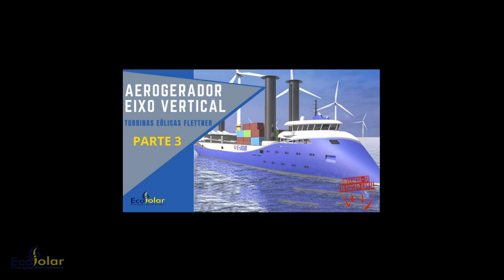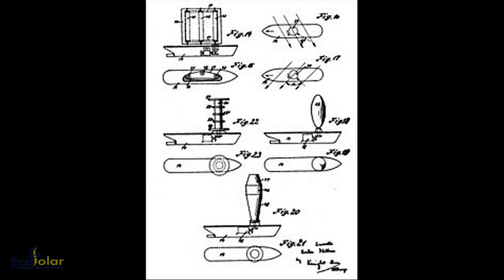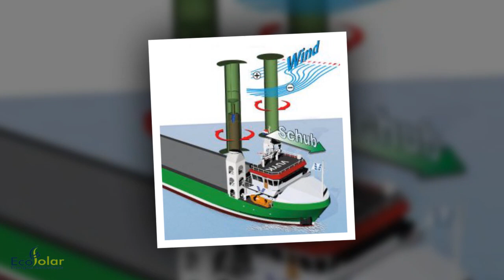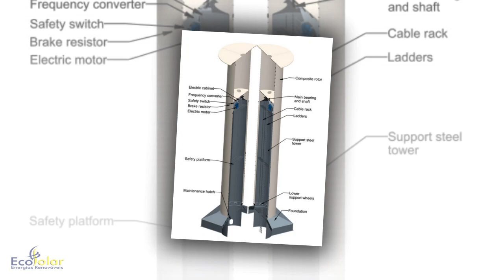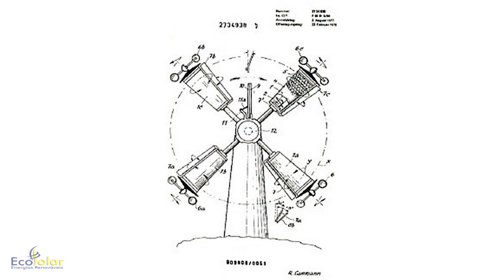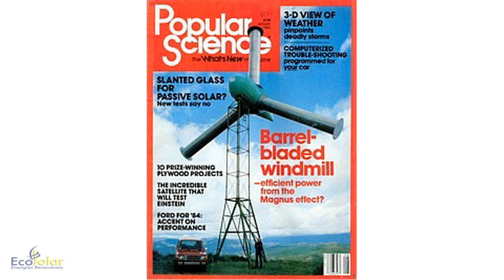Turbinas Flettner - #03 - Série Aerogeradores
▬▬▬▬▬▬▬▬▬▬▬ஜ۩۞۩ஜ▬▬▬▬▬▬▬▬▬▬▬▬▬

▬▬▬▬▬▬▬▬▬▬▬ஜ۩۞۩ஜ▬▬▬▬▬▬▬▬▬▬▬▬▬